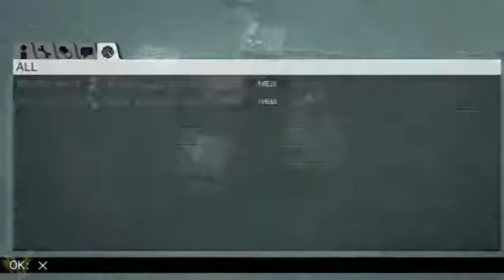Metal Gear Solid Peace Walker HD W Commentary P 30 Breakfast Time On The Alamo